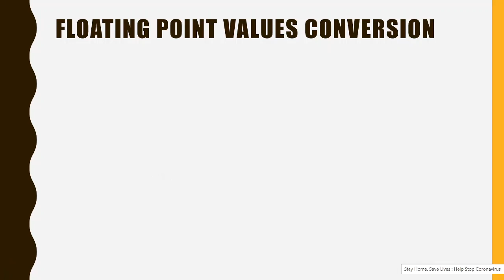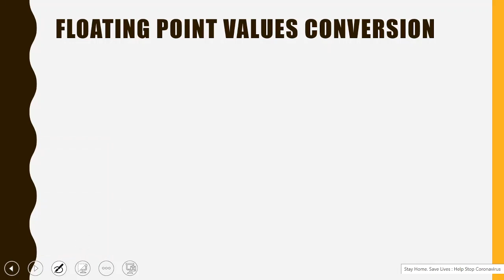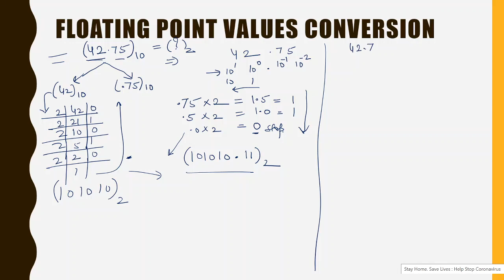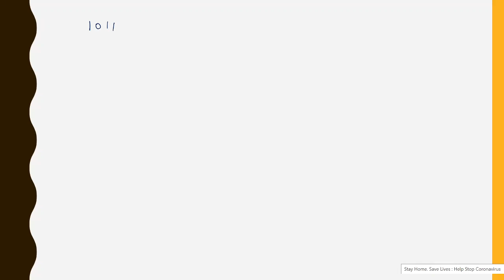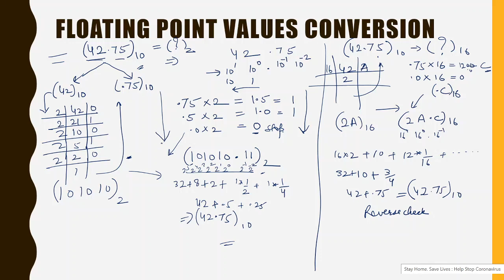Number System by Saurabh Maheshwari Part 7- Number System Conversions floating point number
Govt. Women Engineering College Ajmer, number system conversions, how to convert a floating point number to other number system
Corona Epidemic Effect: lecture video made to aid students for home based learning since they are not able to come to classes due to corona virus epidemics; types of number system, how number system started, Number system conversion, binary, octal, hexadecimal, use of number systems, decimal number system, place values,